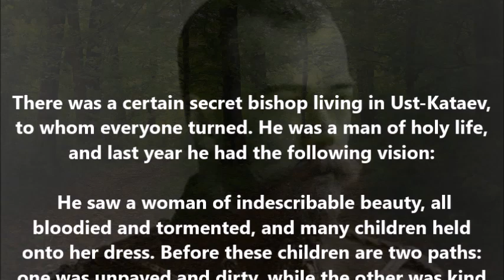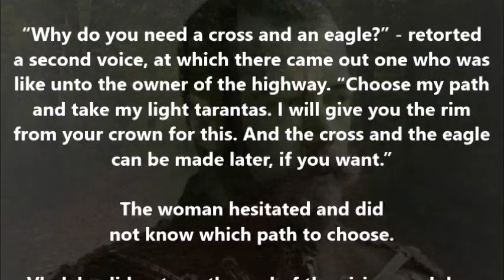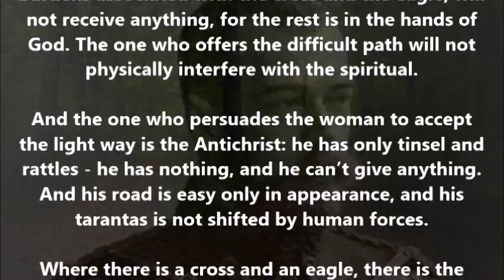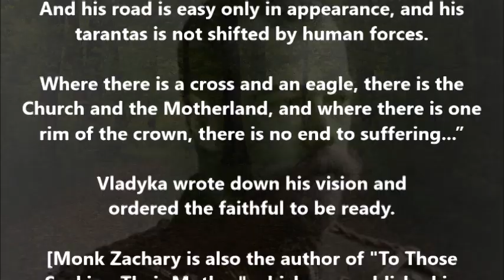The prophecy of two paths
(As recorded by Monk Zachary of the Russian Orthodox Catacomb Church)